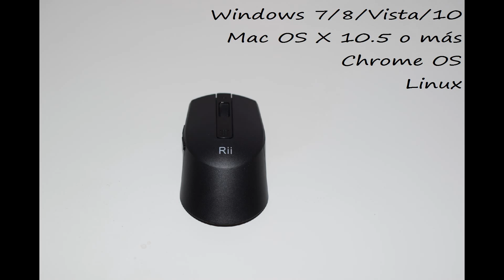Ratón Inalámbrico Óptico 3200 dpi / 6 Botones, Rii M08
Enlace de compra